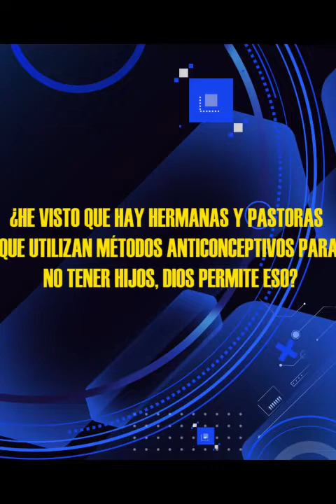Hno. Puertas Responde ¿Que opina de los métodos anticonceptivos? | @LuzTv7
Hno. Puertas; He visto que hay hermanas y pastora que utilizan métodos anticonceptivos para no tener hijos, ¿Dios permite eso?